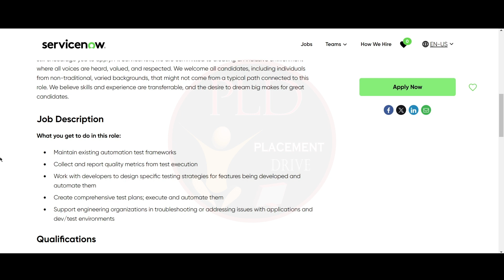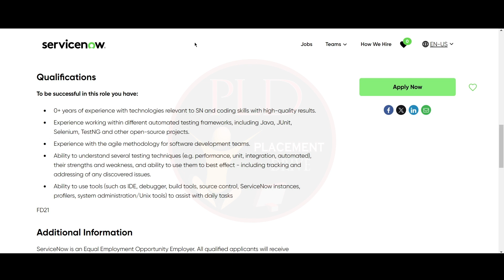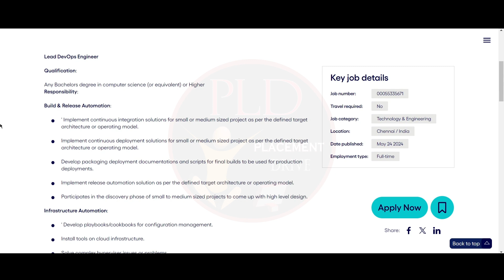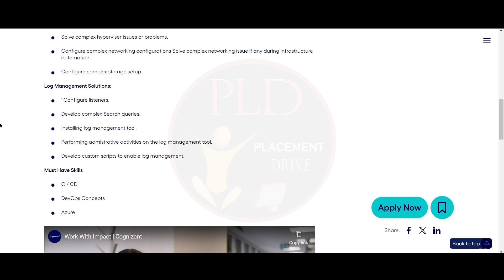COGNIZANT & SERVICENOW Hiring Fresher | Jobs For Freshers | Devops, Software Quality Engineer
Unlock the Secrets of a Successful Career in Tech! 🌟

Explore the roles of a DevOps Engineer Associate and a Software Quality Engineer. From qualifications to responsibilities, we've got you covered. Dive into CI/CD, Azure, and automated testing frameworks. Join us for insights, tips, and career growth strategies. 🚀